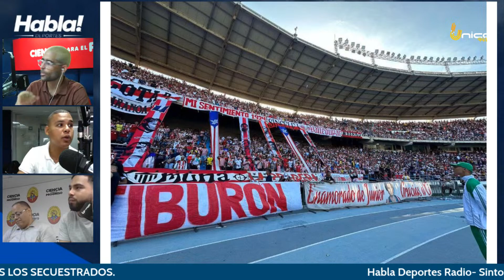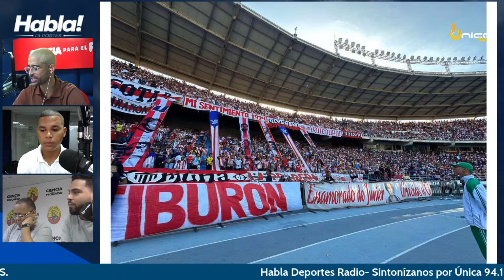🚨🤌🏽CACHETAZO de CARLOS BACCA🚨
A´90' MINUTOS DE UNA GRAN FINAL ( HABLA DEPORTES RADIO)
NOVEDADES
BAJAS Y ALTAS

HABLA DEPORTES RADIO-11 DE DICIEMBRE DEL 2023